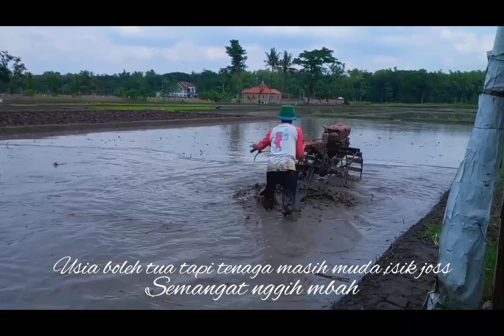Joki traktor sawah tetap ngebut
tracktor membajak sawah